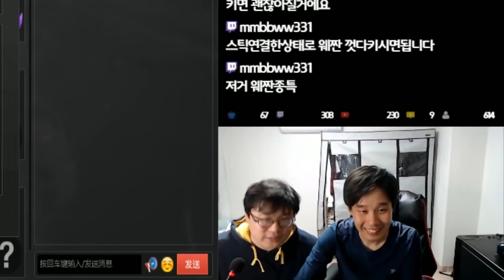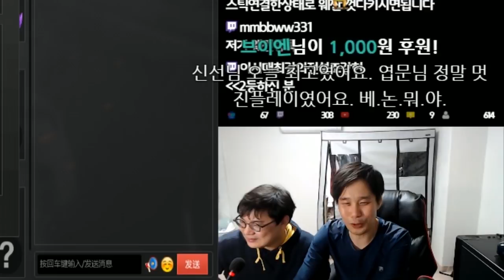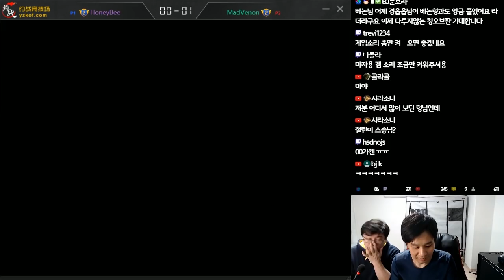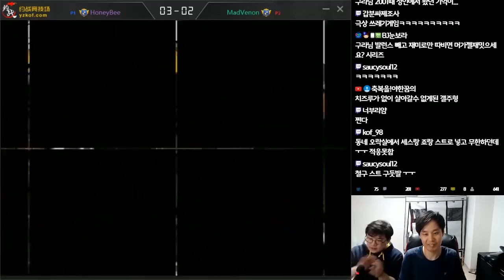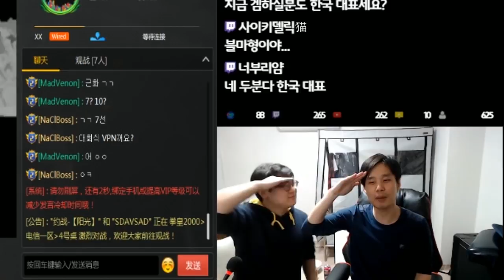이세상 것이 아니다. 구라와 함께 저세상 리액션[kof2000] 2부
이세상 것이 아니다. 구라와 함께 저세상 리액션[kof 2000] 2부

4년만에 컴백한 전설의 베논의 생방송에 관심 부탁드립니다 ^^